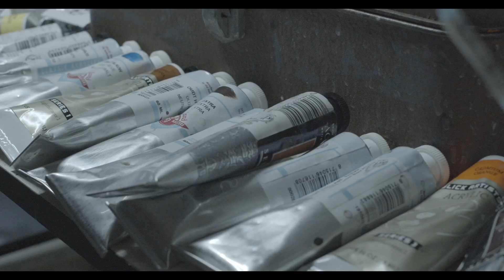Adventuring Art Studio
I've been here too long and haven't made one film